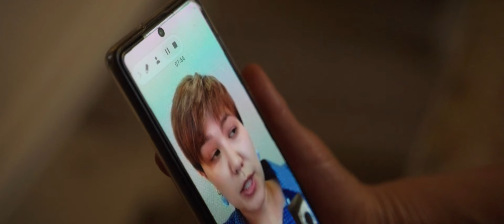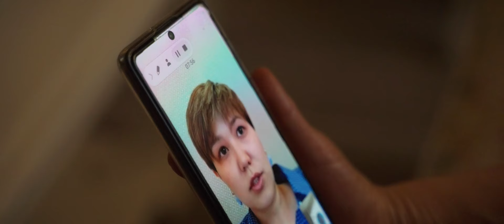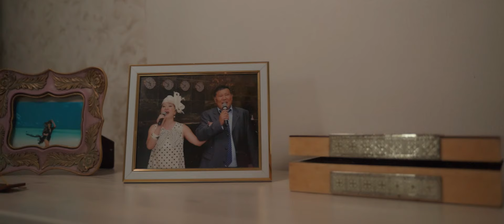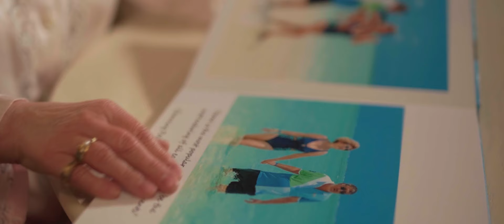Как вылечить онкологию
🔊 «Была уверена, что не доживу до весны… А теперь я такая счастливая!»

Светлана была хорошей женой и матерью, всю себя отдала семье. Подстраивалась под всех.

В июле 2023 года ей ставят страшный диагноз – рак яичников. Светлана пережила 2 операции, удаление женских органов, химиотерапию. И постоянно жила в страхе – прокручивала мысли про свои похороны.

С первого раза у Светланы не получилось пройти 5Element полноценно. На следующий поток она пришла осознанно. ✨

«Как хорошая и правильная ученица я выполняла все рекомендации Макпал». И посмотрите, каких успехов достигла!
⭐️ избавилась от страхов: начала думать про жизнь, а не смерть,
⭐️ поменяла питание,
⭐️ научилась отстаивать личные границы,
⭐️ а главное – ПОЛНОСТЬЮ ВЫЗДОРОВЕЛА.

В 60 лет Светлана начала новую жизнь. Теперь у нее цель – путешествовать. Она уже побыла в Японии. 🙌

Сейчас Светлана считает себя счастливой женщиной и уверена, что впереди только самое лучшее!

Абсолютное здоровье и счастье – это не миф, а реальность доступная каждому.

Посмотрите видео – Светлана со слезами делится своей историей 🙏🏻

🌟 5ELEMENT — это философия и наука о человеке. Проект основан на знаниях из эпигенетики, биохимии, нутрициологии, квантовой физики, философских трудах и древних трактатах.

Программа направлена на изменения всех сфер жизни каждого человека на земле за счёт доказанных научных методов и технологий с практической результативностью 97%.

С 2021 года более 19 000 учеников 5ELEMENT кардинально улучшили качество жизни и стали более счастливыми, здоровыми и успешными.

Работа идёт на уровне сознания (ума), тела и энергии. Макпал создала уникальное руководство, где люди открывают свою гениальность и таланты. И осознанно своими руками строят вдохновляющее будущее по собственному выбору.

🌟 5ELEMENT — это ваше безопасное пространство, где возможно всё!

🟡 Слушайте подкасты с Макпал, где она разбирает важные вопросы из разных сфер, которые помогут вам разобраться в себе и навести порядок в жизни.